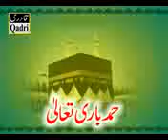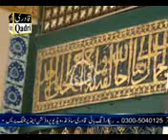Muhammad Umar Siddique ll New Khobsorat Full Mehfil E Naat Program Noor Ki Barsat Dhoke Pira 2018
Bazam E Karwan Presented.

Video By . Bazam E Karwan
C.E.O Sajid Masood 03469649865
All Rights Of This Audio/ Video Are Reserved By Bazam E Karwan / The Orchard Music

  Bazam E Karwan is a company for Multimedia Productions.We Are deal In Islamic & Visual content for Digital platforms.